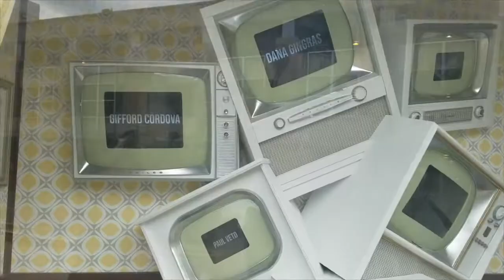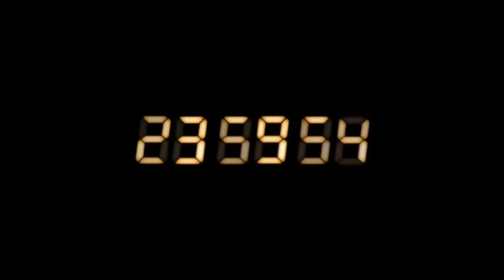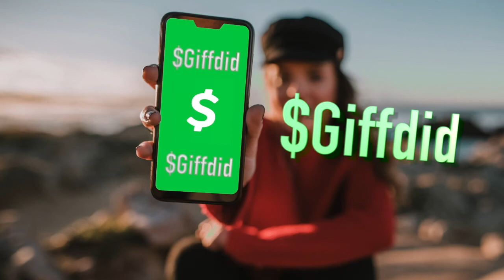"Dear Apostates" : What to do when you are triggered?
Live interview with Host Summer Douglas: